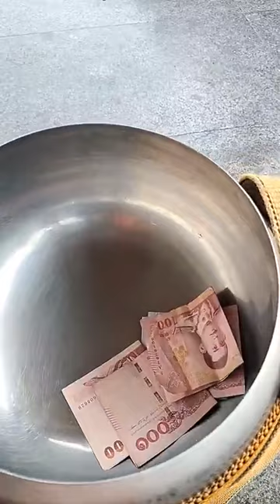EP.01[2]-พระมหาสมชาติ ชาตปญโญแต้มคม ได้แพร่ภาพสด ระหว่างเดินธุดงธ์ 01/05/67